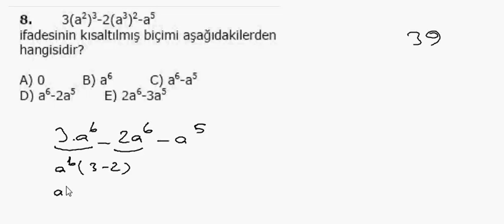1000 Soruda YGS Matematik Bölüm 39